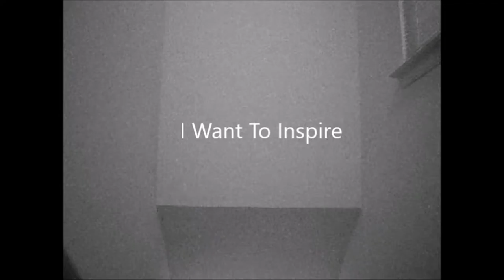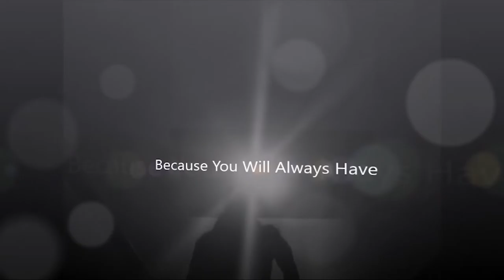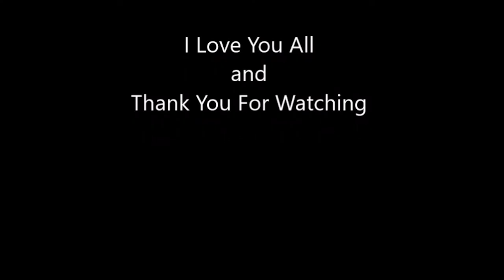My Mission: Is To Inspire You To Live Your Best Life - Find Your Purpose In Life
In this video KimberlyKristen is talking about her mission in life. And that is to help people live their best lives.

Otis McDonald - Magic Part 2